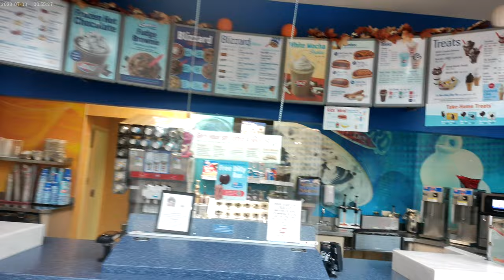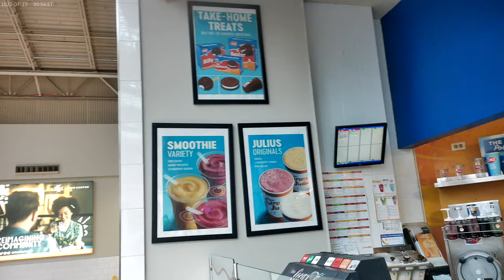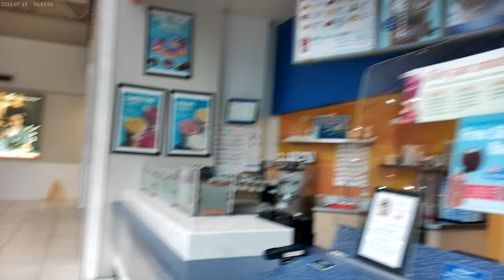11/17/2024 I was about to eat @ DQ of the Lloyd Center Mall Food Court when.........................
Some copy right stuff, I thought, came on so I quickly shut the camera off so that I can turn off the sound on my camera to try and record me enjoying a blizard at Dairy Queen Again.  Apparently, what I was doing to shut sound off on my camera doesn't actually work either as I found out after trying to upload a full video of me walking around Lloyd Center for my Relax Look & Listin Channel.  So it look's like I'm back to square one of not being able to record videos where there is any copy right material present fml !!!